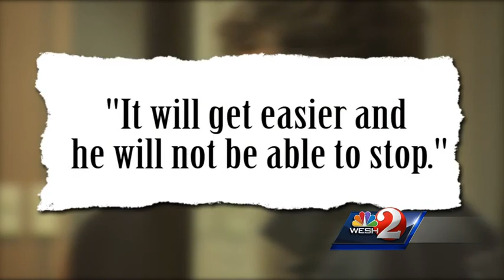Officials: Man plotted to rape girl, kill her family, film it for DVD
A Longwood man faces several charges after authorities said he planned to rape a young girl, kill her family and film the rape to produce a DVD.